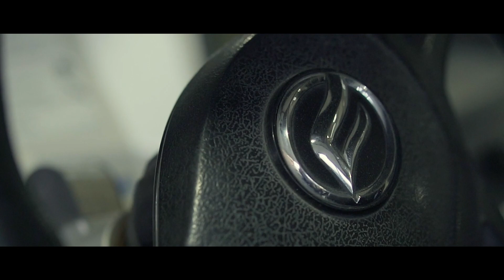FINALLY, watch our exceptional and adventurous ride at Fayoum desert!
Thanks to our beloved partners for participating in our success. It was a one-of-a-kind adventure to be in memoriam for a lifetime.